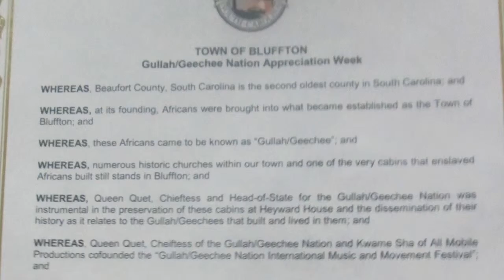Bluffton Proclaims Gullah/Geechee Nation Appreciation Week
The Town of Bluffton, SC in the Gullah/Geechee Nation proclaimed Gullah/Geechee Nation Appreciation Week for the third year!  Queen Quet, Chieftess of the Gullah/Geechee Nation received the honor from Mayor Sulka.